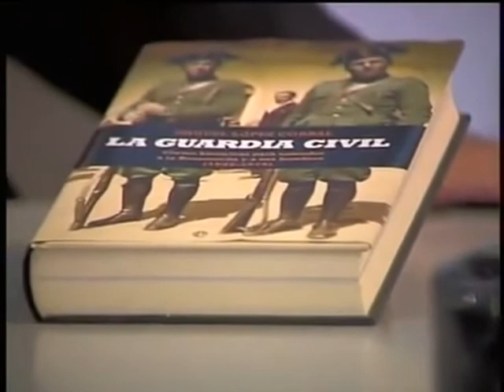Manuel Fernández Monzón, un hombre de honor